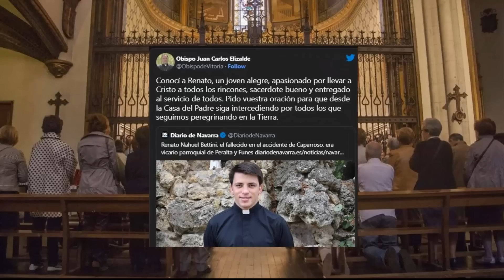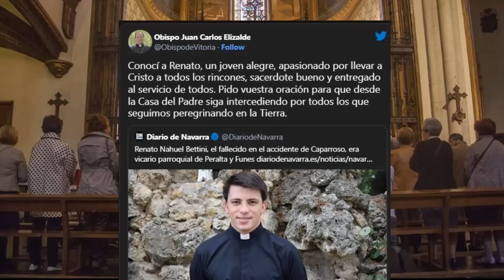¡ÚLTIMA HORA! ¡Terrible lo que le paso a joven recién ordenado Sacerdote!